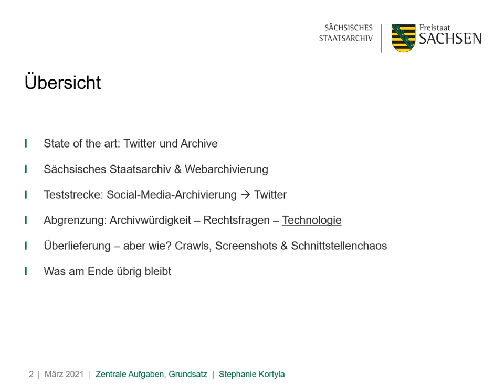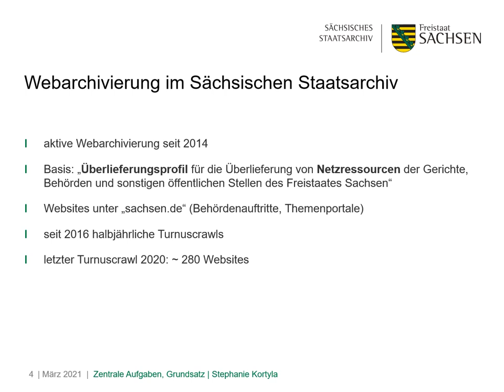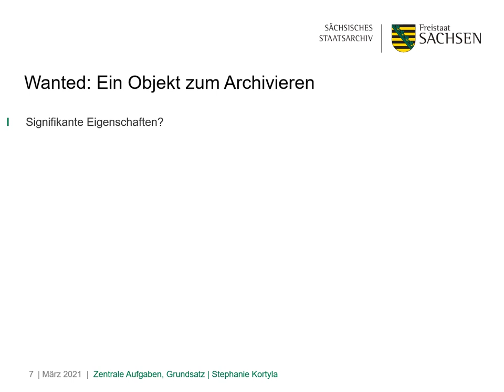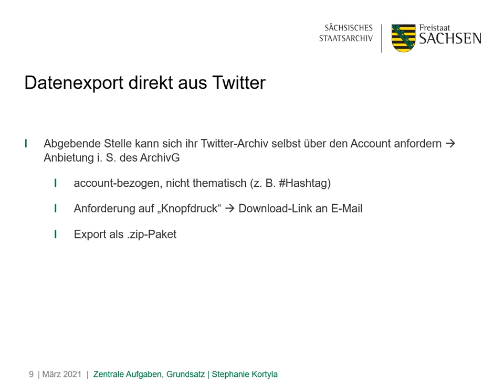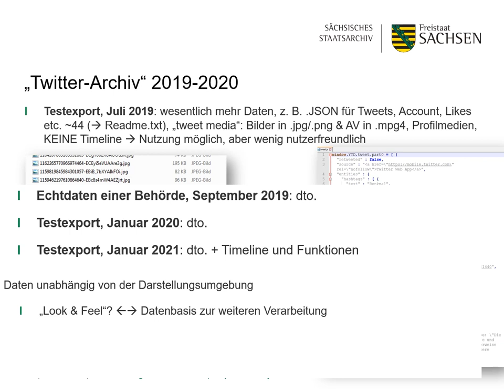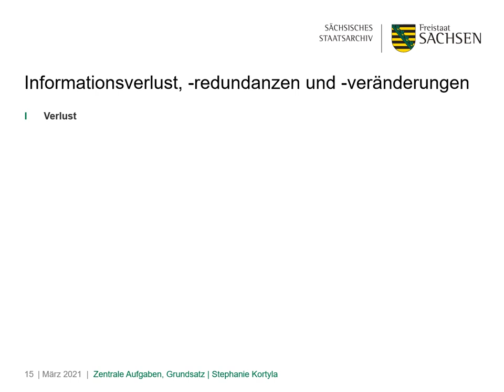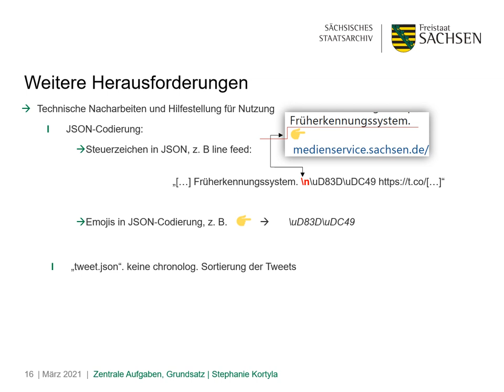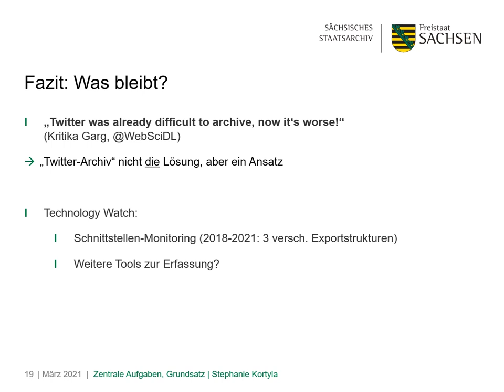Archivierung von Daten aus Twitter ("Twitterarchiv" 2018-2021)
Zur Archivierung von Daten aus Twitter mittels der twittereigenen Exportfunktion ("Twitterarchiv"), ein Überblick über die Schnittstellenentwicklung 2018 bis 2021, Vorstellung auf der Tagung des Arbeitskreises "Archivierung von Unterlagen aus digitalen Systemen" (AUdS) am 22. und 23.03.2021